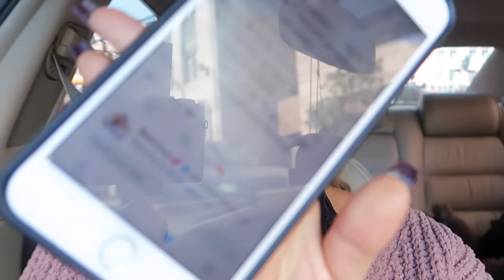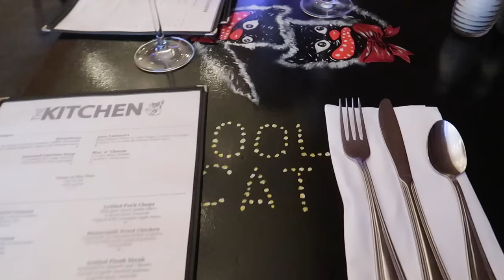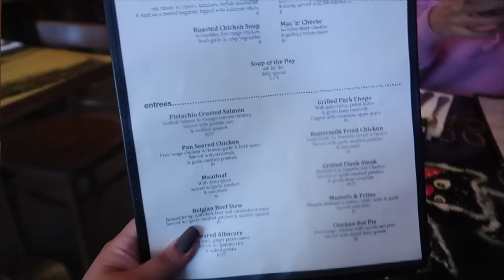NEW IPHONE X UNBOXING!!